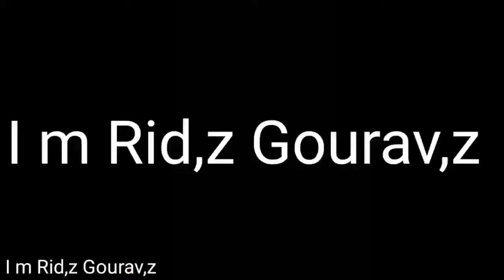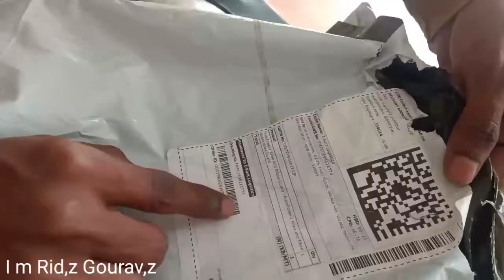Auto powerz knee and elbow Guard Full Review Unboxing 🔥 [ I m Rid,z Gourav,z ]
Oder this product👇

 by by see you soon ☺️

       milte hai next blogs pe ☺️